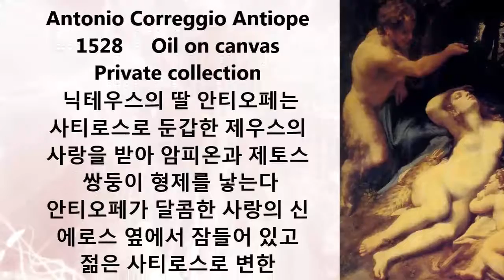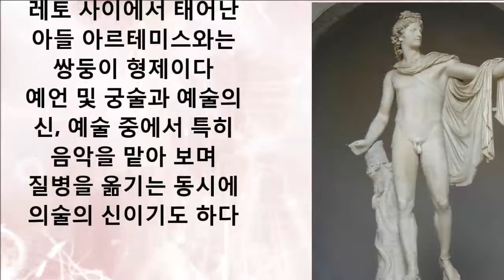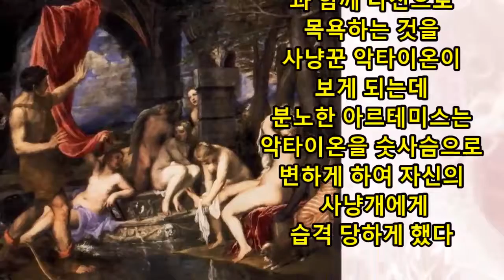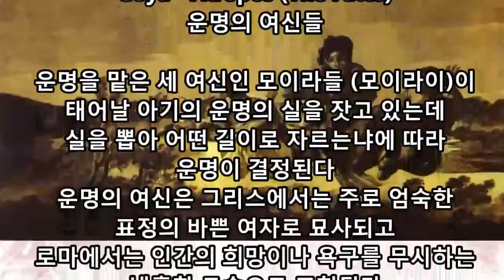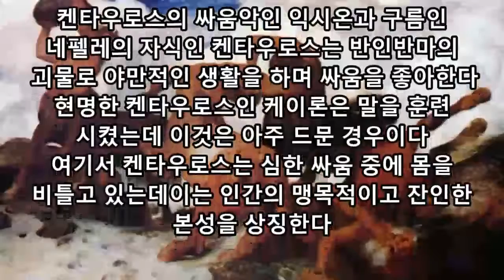the twelve gods of the Greek mythical Olympus 그리스 신화이야기 올림포스의 12신들